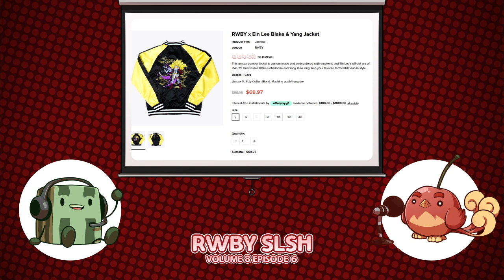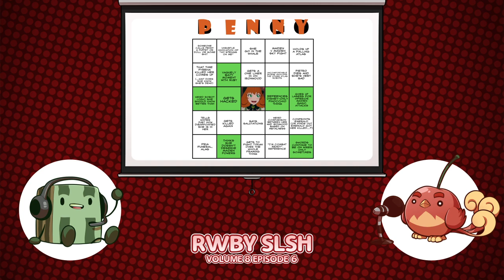RWBY SLSH: Vol 8 Chapter 6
Cinder cleans the linen. Cinder sweeps the floors. Cinder shuts her mouth and Cinder does her chores.